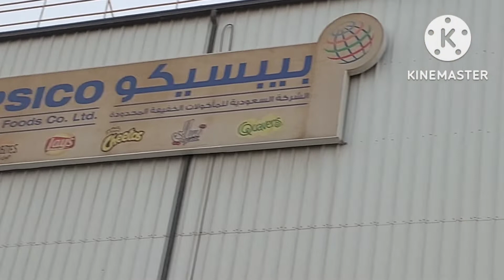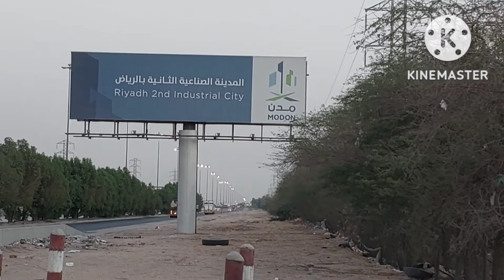PEPSICO snacks and drinks company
PEPSICO company
Pepsi food company .